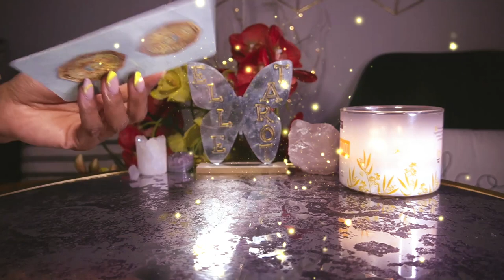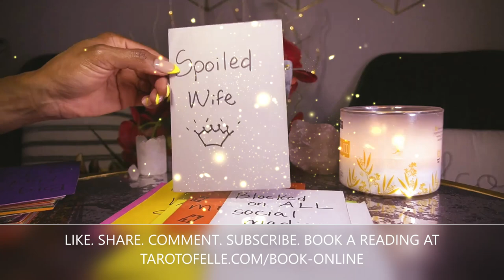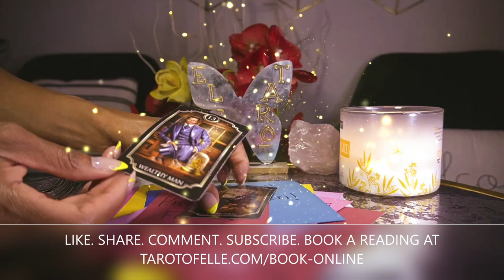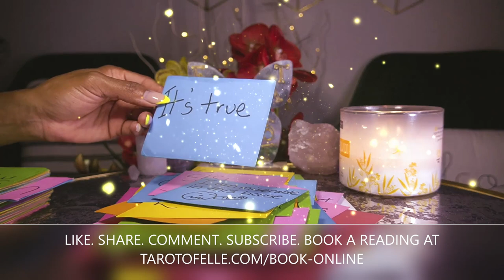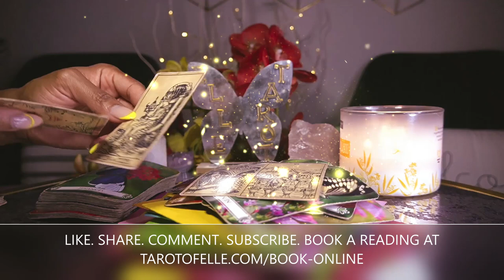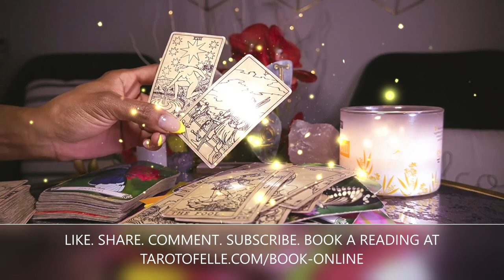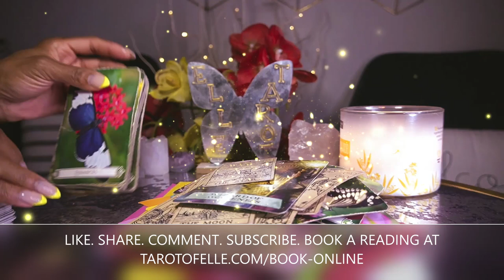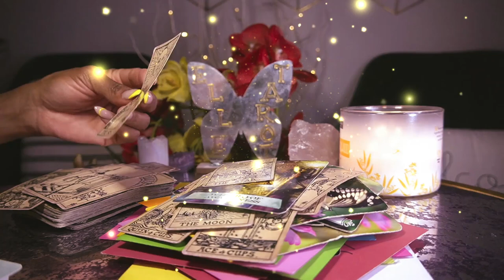AQUARIUS APR '22 - SO GOOD I COULD CRY YOUR LIFE IS CHANGING and they 🤬😡😤